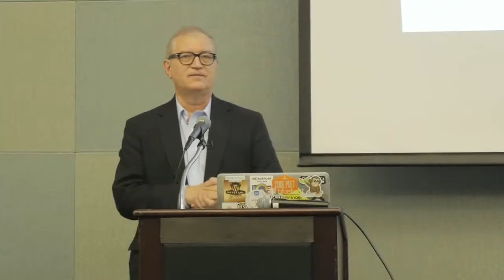Cemal Tashan: Senior Friendly Design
An American turns 50 every 7 seconds. Those aged 50 and older represent 45% of the U.S. population. One-third of the internet users in the U.S., are adults aged 50+ representing the Web’s largest constituency. WordPress sites must be designed with this in mind. You will learn how to meet seniors’ needs from one of their own.